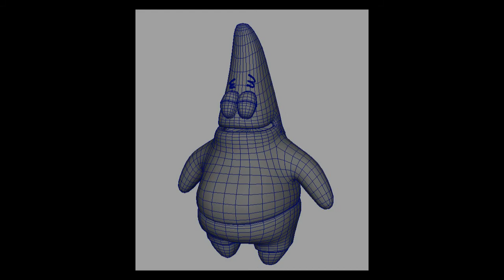Lighting and Texturing Demo Reel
OMG old demo reel :P fun